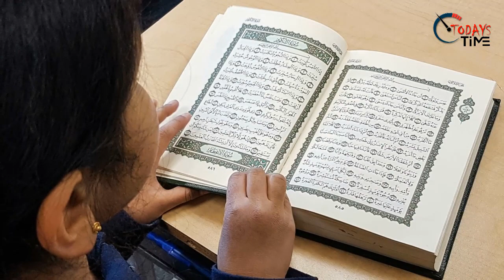আমেরিকার ইসলামিক জীবনযাত্রা